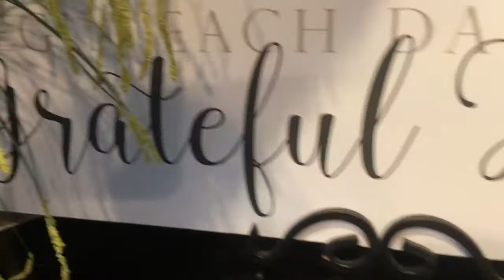Day 3 Healing clay mask